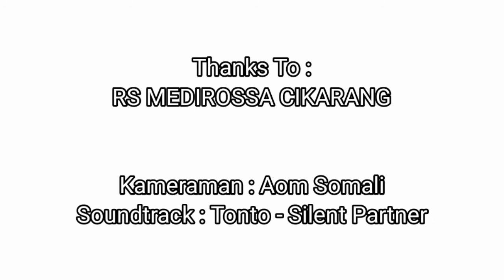Lomba Vlog BPJS Kesehatan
Hallo sobat...
Kali ini saya ingin menjelaskan apa itu gratifikasi dilingkungan BPJS Kesehatan dan dengan mitra kerja?, Jangan Lupa di tonton sampai habis ya